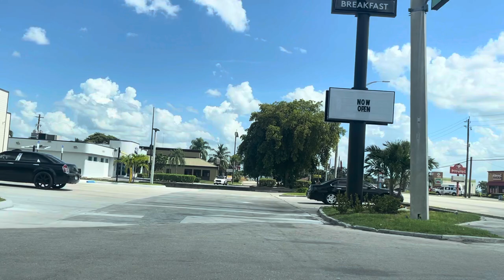Belle Glade, Florida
Things are looking hard for this South Florida town depending on agriculture with gas so high.